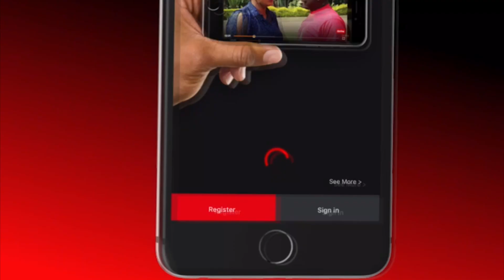Glen Washington to shoot music video for one of the songs from his latest album in Kenya